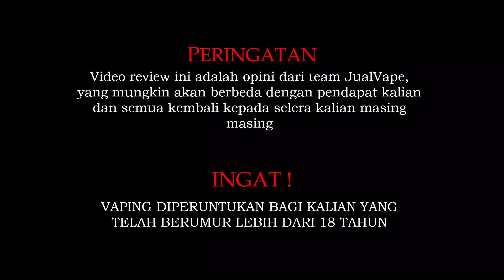Tesla Invader IV - Review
Kali ini JualVape kedatengan Mod dengan performa gahar yang satu ini yaitu Tesla Invader generasi ke IV. mau tau seberapa galak mod yang satu ini saksikan langsung review dari Mod yang satu ini